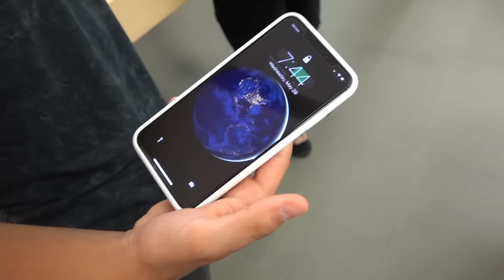Sneaking into FANS House